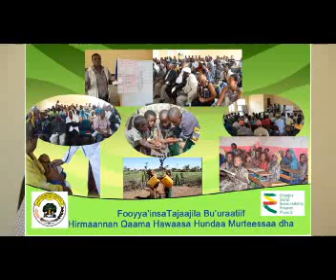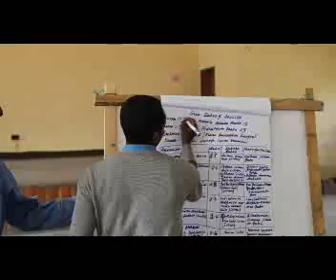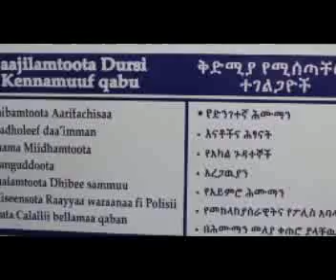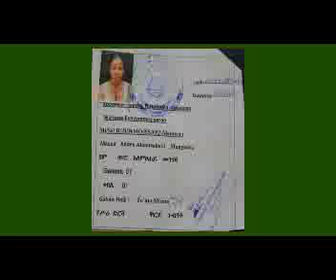Participatory Video produced by ODA - 2017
This Participatory Video, produced in Adama hospital and Medical College in Adama involved key SA stakeholders, particularly people with disabilities and people living with HIV AIDs in its production. The video was produced by Oromia Development Association for the 2017 ESAP2 Oscar competition.